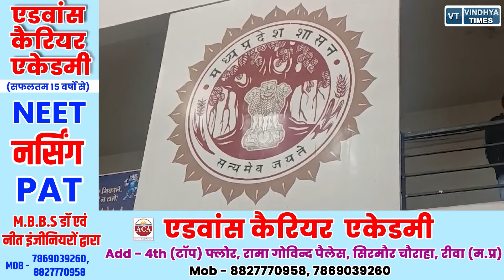रीवा कलेक्टर प्रतिभा पाल के नाम क्यों जारी हुआ वारंट? , हाई कोर्ट ने जाहिर की नाराजगी